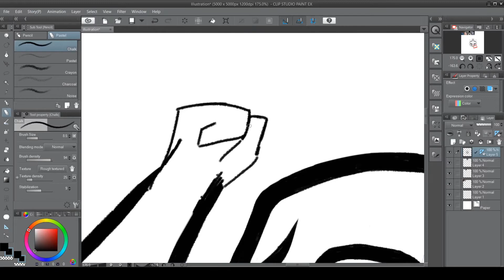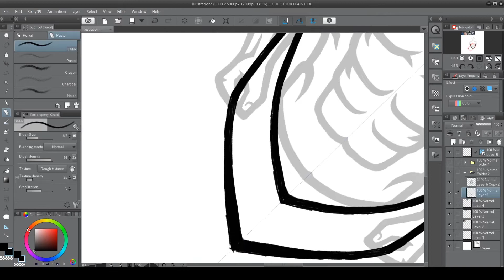Quick Draw Muscular Man Mascot Logo Illustration Design in Clipstudio Paint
hello guys,
today we will show or show how I am in a mascot logo which is certainly cool But This Logo is FOR SALE, if you interested to Buy this beast just email me. Text and name can be changes.
so hope you guys enjoy this video. stay creative

BUSSINES HERE !